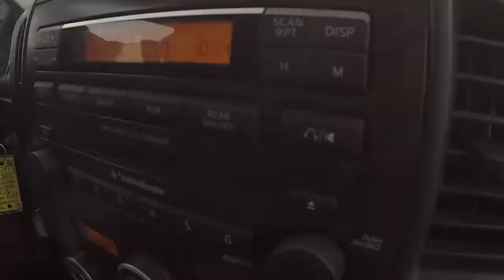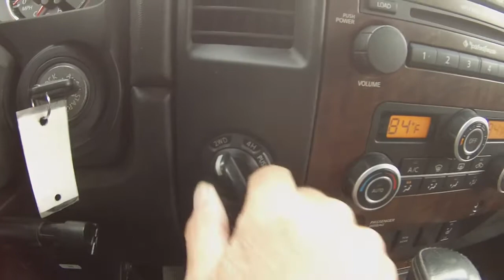2008 Nissan Titan le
no copyright infirngment intended